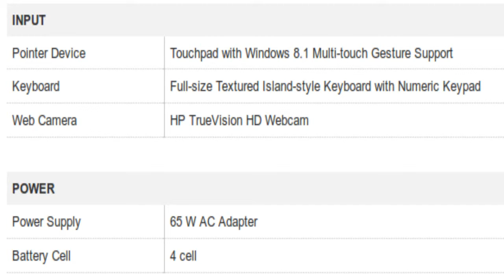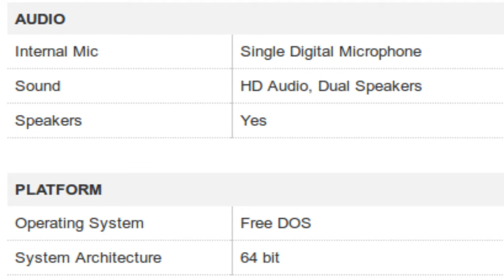HP Compaq 15-s105TU Notebook Specification [INDIA]